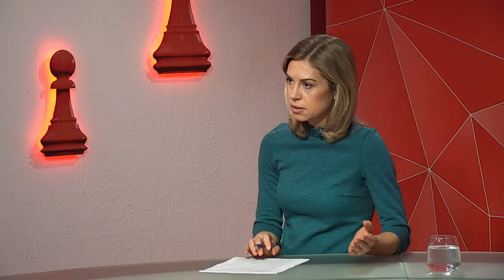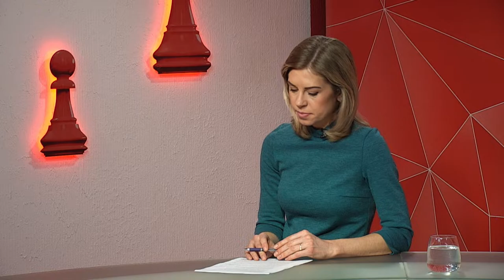Актор Роман Лук'янов про кар`єру в кіно - програма "Шах і мат"